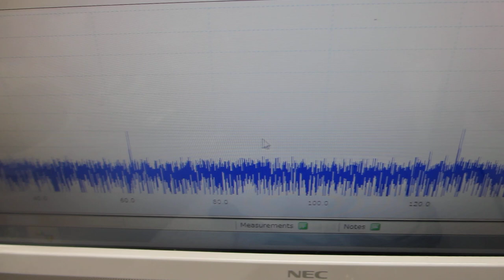超音波プローブの表面弾性波を利用した、伝搬特性実験（超音波システム研究所）